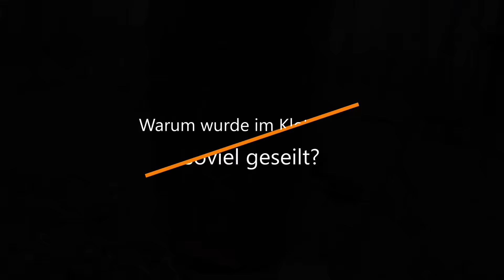Einfach riggen und nageln I SKT Baumfällungen I Bades Baumdienst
Unsere Materialien was und wo findet ihr IN DER VIDEOBESCHREIBUNG!!!

Heute geht es einfach mal ums arbeiten. Ein paar Projekte der letzten 2 Wochen haben wir Festgehalten und das wollen wir euch natürlich nicht vorenthalten. ;)

Viel Spaß.

Wir sind ein auf Klettertechnik spezialisiertes Team das sich damit einen Namen gemacht hat, für Komplexeste Aufgaben im Thema Baumpflege und Fällungen eine Lösung zu finden. In unseren Videos seht ihr das Effektive Baumpflege- und Fällungen ein absoluter Teamsport sind. Last euch mitreißen in das Leben der Arboristen und seht, wie man Probleme löst, welche Materialien was taugen und welche NICHT. Wir zeigen euch die größten und die kleinen Messen und Veranstaltungen rund ums Thema kletternde Baumpflege- und Fällarbeiten

Was nutzen wir?

Kettensägen:
Husqvarna u. Stihl

Handsägen:
Silky

Unsere Action Cams

Unsere Drohne

Klettermaterial:
Spiderjack 3
TAZ Lov Klettergurt:
Roperunner Pro

Klettergurt:
Teufelberger Teemotion Pro

Schuhe:
Arbpro Quickstep
Pfanner Matterhorn

Steigeisen:
Distel Carbon
Notch gecko Steel

Winch:
ATD Winch

Zulieferer Klettermaterial:
Albrecht Gartentechnik

Häcksler:
Först TR8 D55 auf Raupenfahrwerk mit Hydraulikwinde

Fräse:
Vermeer SC290

Hänger:
Twin Trailer Tridax Rigging Henni Custom made

Fahrzeuge:
Nissan Navara AT32

RAM 1500 Bas T Custom made

Euer Team von Bades Baumdienst